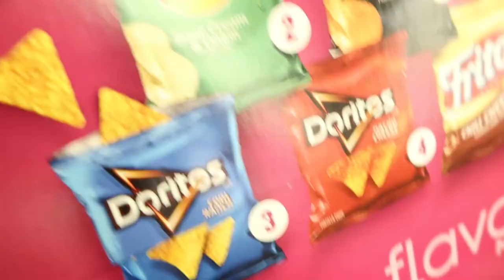BABY NAMES I LOVE, SOME BABY SHOPPING